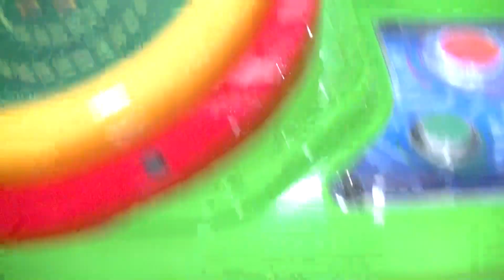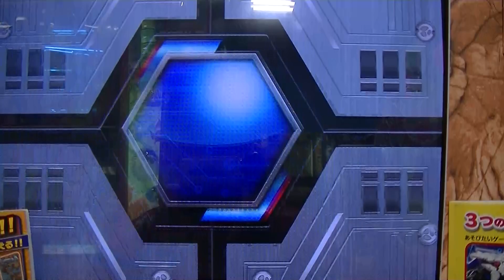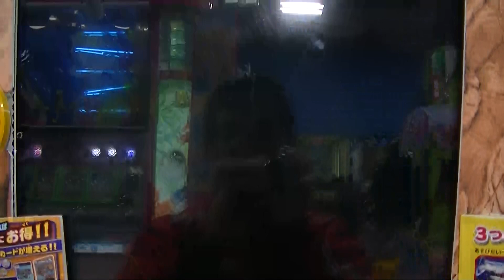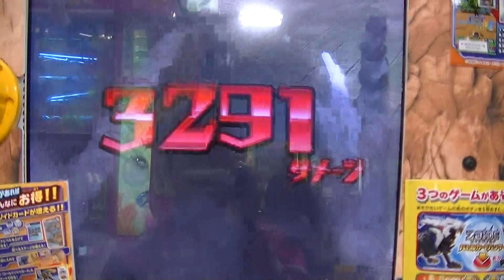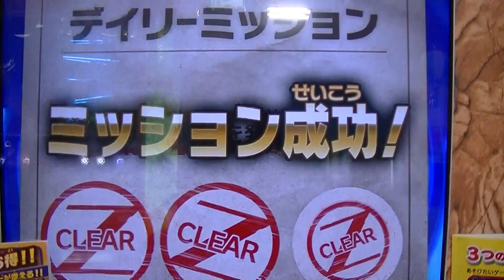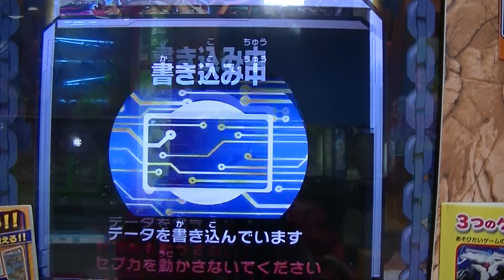乱入ボス早くも１４回目ＷＲスナイプテラストーム勝利ボーナス来ずブーストならず必殺技プレイ勝利動画ZOIDS WILDゾイドワイルドバトルカードハンターZERO２新スティレイザーレッドフォート稼働日初日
キラカード争奪戦ライジングライガー稼働日初日いきなりキタ直感ＷＲ
ワイルドレア初必殺技
スナイプテラ ストームBRUバスターレーダーユニット
ZOIDS WILDゾイドワイルドバトルカードハンターZERO２

初乱入ボス伝説亜種スナイプテラ ストームBRUバスターレーダーユニット
即１回目発掘ゲット勝利動画＆大オマケＷＲドライパンサー
あっさり２枚目ブーストZOIDS WILDゾイドワイルドバトルカードハンター

ドライパンサーＷＲワイルドレア稼働日初日ゲット発掘プレイ勝利動画
ファングタイガーアンバーも出て今日は大当たり勝利ボーナス
期間限定ボス千治

実は１ゲームから驚異ＷＲファングタイガーアンバー発掘ドライパンサー
稼働日初日ゲット勝利プレイ動画ジェノスピノ限定キラカード必殺技
ZOIDS WILDゾイドワイルドバトルカードハンターZERO２期間限定

キターやっぱラッキー土曜日ジェノスピノ限定キラカードＷＲ
ワイルドレア１発掘りガトリングフォックス必殺技勝利バズートルラグーン５ちゃんねる情報正解『期間限定ボス戦から今は出ず』アイコン３つ
大当たり説実証

【永久保存版】大当たりの３ゲーム目ラストステージ大逆転必殺技勝利プレイ動画
ガトリングフォックス期間限定ボス対戦ではなく通常アイコンからのＷＲワイルドレア＆
アーマーパーツおまけ付きＴＴＨ保持者は幸運君臨

最終ステージＳＰライジングライガー確定ＷＲ級ZOIDS WILD
ゾイドワイルドバトルカードハンターZEROアニメ最新１７話
ワイルドレアＷＲスナイプテラストーム必殺技ミス宝の地図発掘
プレイ動画おもちゃ

７回目スナイプテラストーム確定乱入ボスＷＲ勝利ゲット動画スピード対決
コンボ無しＳ評価Ｚ-０２弾ZOIDSゾイドワイルドバトルカードハンター
おもちゃファングタイガーアンバー争奪戦ｅスポーツＷＨＦ開催中

↑ＷＲライジングライガームゲン稼働日初日ゲット勝利動画Ｚ-０２弾
ZOIDSゾイドワイルドバトルカードハンター確定乱入ボス＆
ビーストライガーゼロアーマーパーツキット引換券
やっぱ２ゲーム目は大当たりだ♪新弾

ＬＲブレードライガーイグニス発掘レーダーＷＲライジングライガームゲン
ＶＳガトリングフォックス稼働日初日ゲット勝利動画Ｚ-０２新弾ZOIDS
ゾイドワイルドバトルカードハンター秘宝ファングタイガーアンバー